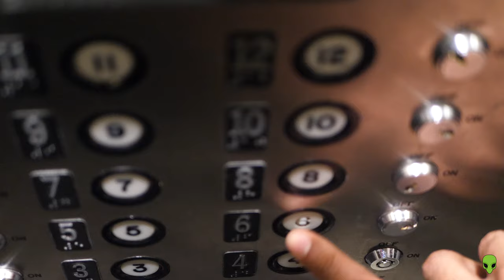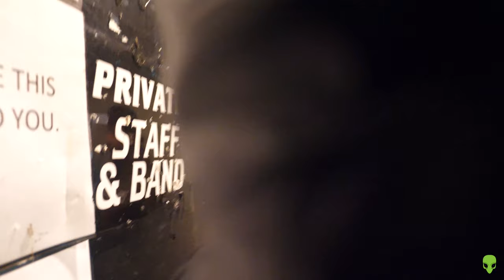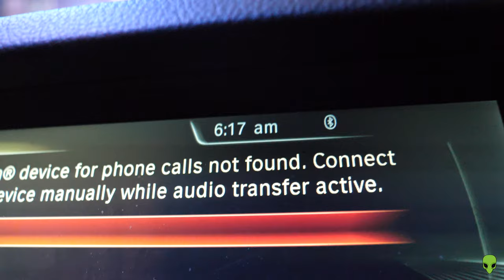TRAP MANNY - Vlog #2 shot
Trap Manny hits the studio before and after his performance at SOBs